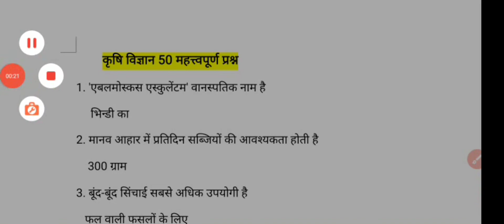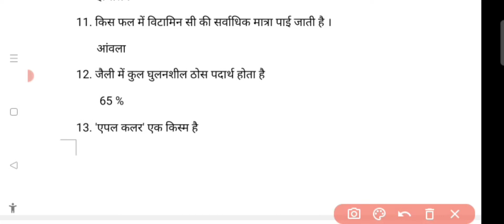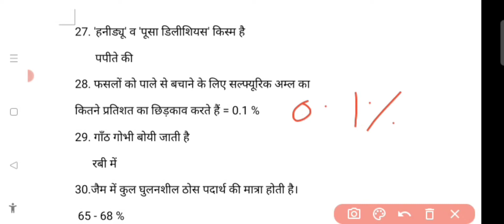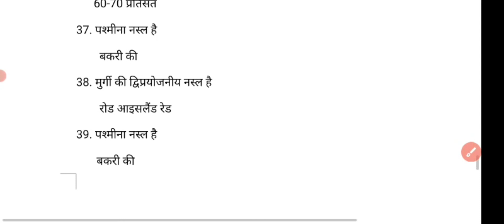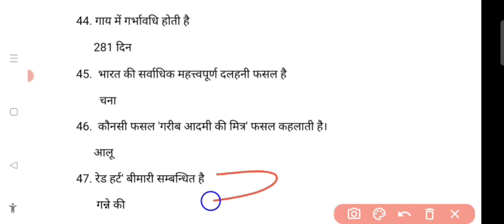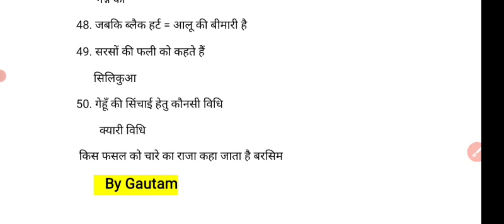TOP 50 Question Fundamental of Agronomy B.Sc Ag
TOP 50 Question Fundamental of Agronomy for B.Sc Ag

a agriculture
भारतीय कृषि अनुसंधान परिषद् के संस्थान !!upcatet